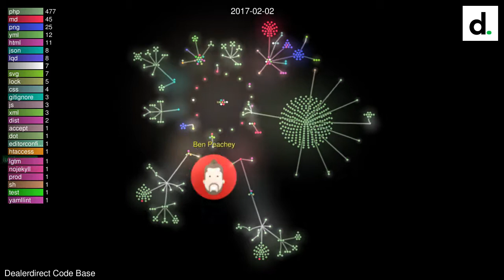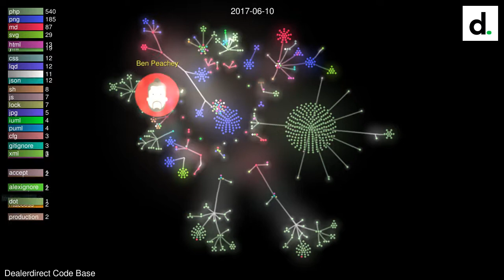My work during two years at Dealerdirect.